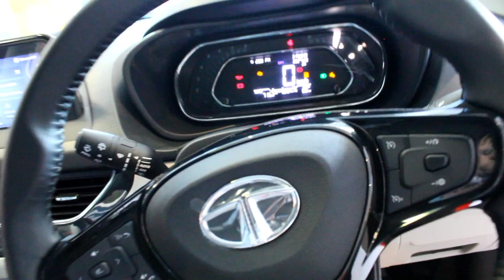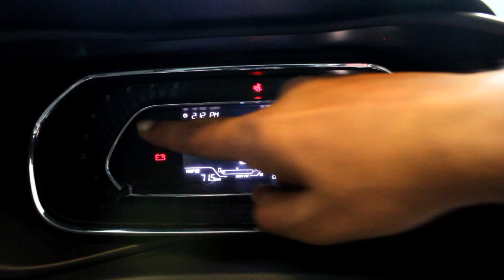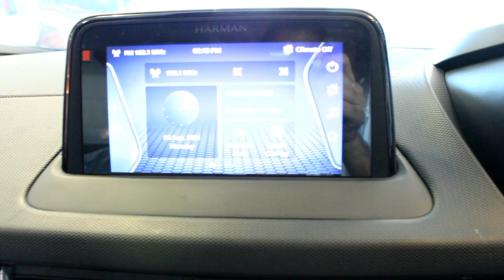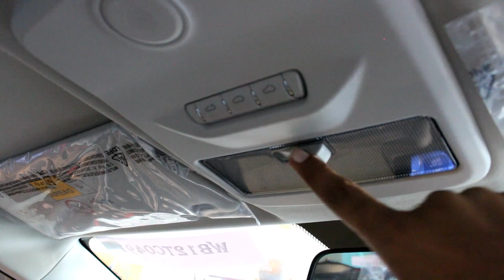2021 Tata Nexon ZX Plus Roof Detailed Review | Features Tata Nexon Price | Nexon XZ+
2021 Tata Nexon ZX Plus Roof Detailed Review | Features Tata Nexon Price | Nexon XZ+ | Tata Nexon

Hello Guys Is Video Me Mene Tata Nexon ZX Plus Flame Red Roof 1.2Ltr Petrol Turbo Charged Varient Ka Detailed Review Kiya Hai Aur Iske Features Ke Bare Me Bataya Hai Aur On Road Price And Mileage Ke Baare Me Jankari Di Hai . Tata Nexon Ek 5 Star Rating SUV Hai Crash Test Me .

TC MOTORS  ( Tata Showroom )
Plot No, 204, New Town Rd, opposite City Centre 2, Noapara, Action Area IID, Newtown, Kolkata,  700157

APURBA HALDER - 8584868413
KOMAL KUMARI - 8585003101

tata nexon on road price
nexon car
nexon suv
nexon on road price
nexon tata